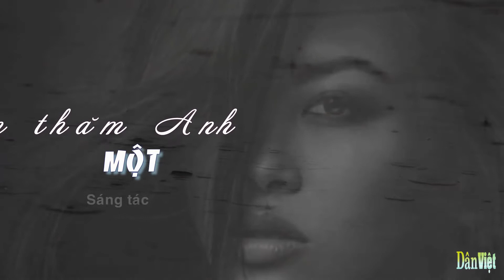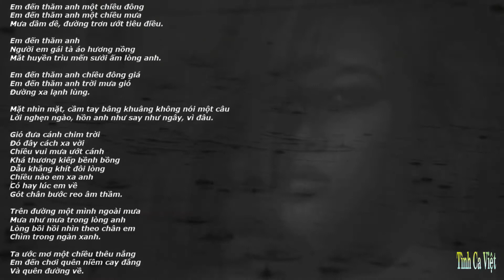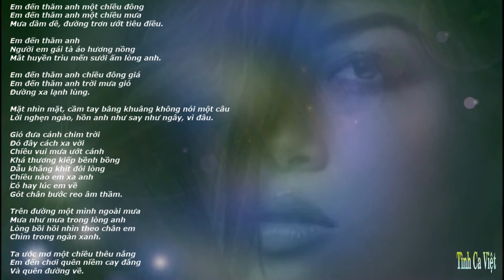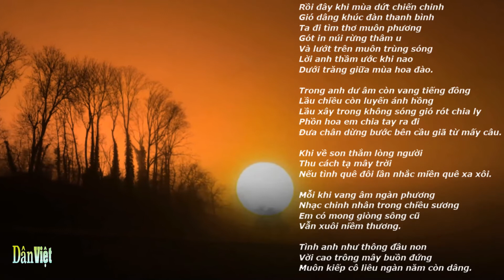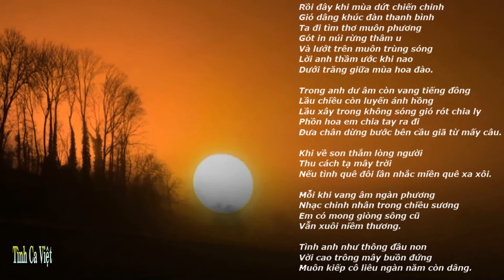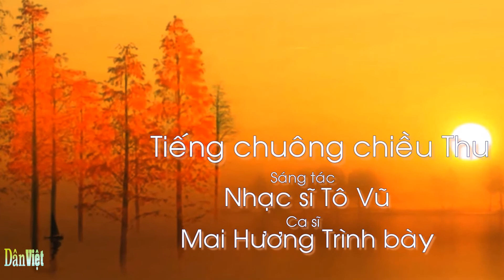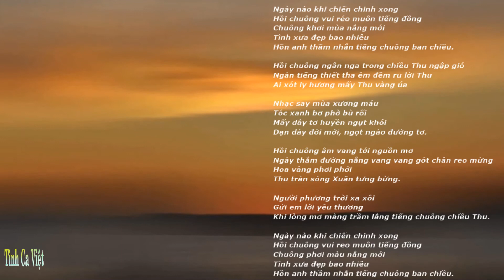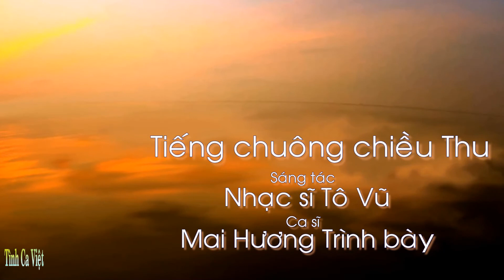Nhạc sĩ Tô Vũ , (1923 –2014)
Tô Vũ (tên thật: Hoàng Phú, 9 tháng 4 năm 1923 – 13 tháng 5 năm 2014) là một nhạc sĩ, giáo sư, nhà nghiên cứu âm nhạc đương đại của Việt Nam. Ông cùng với người anh là nhạc sĩ Hoàng Quý đã có mặt từ những ngày đầu tiên của tân nhạc Việt Nam đồng thời là những thành viên sáng lập ra nhóm Đồng Vọng, đại diện cho âm phái Hải Phòng. Hoạt động của nhóm trong làng âm nhạc Việt Nam thời tiền chiến từng tạo nên tiếng vang và để lại ảnh hưởng đáng kể đến sự phát triển của nền âm nhạc hiện đại Việt Nam. Nghệ danh Tô Vũ là do các bạn văn nghệ đặt cho ông, mượn tên của nhà ngoại giao Tô Vũ thời Hán Vũ Đế ở Trung Quốc.

Tô Vũ sinh ngày 9 tháng 4 năm 1923 tại phủ Lạng Thương, tỉnh Bắc Giang nhưng từ khi còn nhỏ ông đã chuyển về sống tại Hải Phòng cùng bốn người anh em ruột của mình. Hoàng Phú ít hơn người anh Hoàng Quý ba tuổi. Mẹ mất sớm, bố đi làm xa nên chủ yếu gửi tiền về nuôi các anh em ông. Trong số các anh em, Hoàng Quý và Hoàng Phú đặc biệt say mê âm nhạc. Hai anh em học được những kiến thức âm nhạc đầu tiên (violin) qua một phụ nữ người Pháp tên Leprêtre là chủ cửa hiệu Orphée, chuyên bán nhạc cụ và sách nhạc Tây ở Hải Phòng thời đó. Tuy nhiên, người tích cực khuyến khích hai anh em họ Hoàng đi theo "âm nhạc cải cách" (tân nhạc) là thầy dạy môn văn chương Pháp tên là Ngô Đình Hộ (tức nhạc sĩ Lê Thương), để cùng thầy biểu diễn trong các tiết mục văn nghệ của trường.

Năm 1939, Hoàng Quý và Hoàng Phú (Tô Vũ) quy tụ một số bạn bè trong đó có Phạm Ngữ, Canh Thân và Văn Cao để lập ra nhóm nhạc Đồng Vọng. Nhóm Đồng Vọng sinh ra từ phong trào hướng đạo sinh do Hoàng Quý làm trưởng nhóm, lập ra với ý nghĩa như là tiếng gọi tập hợp thanh niên lại với nhau. Từ phương châm này, nhóm Đồng Vọng đã góp phần cổ suý cho nền tân nhạc Việt Nam. Nhóm sáng tác được khoảng 60 ca khúc mang nội dung ca ngợi đất nước, ca ngợi truyền thống anh hùng dân tộc. Ngoài ra, một số tình khúc của nhóm như Cô láng giềng của Hoàng Quý và Bến xuân của Văn Cao cho đến nay vẫn được coi như những tuyệt phẩm của nền tân nhạc Việt Nam.

Cũng như người anh Hoàng Quý, Hoàng Phú sớm tham gia Việt Minh. Kháng chiến chống thực dân Pháp bùng nổ tại miền Bắc, Hoàng Phú gia nhập Ban Văn nghệ tuyên truyền Kiến An (Hải Phòng), còn Hoàng Quý cũng tích cực sáng tác và hoạt động cách mạng. Các ca khúc Cảm tử quân, Sa trường hành khúc của ông đã ra đời trong giai đoạn này. Nhưng vì mắc bệnh nan y nên Hoàng Quý đã qua đời giữa năm 1946 khi mới 26 tuổi. Khi đó Hoàng Phú vẫn hoạt động cách mạng trên địa bàn Hải Phòng. Ca khúc nổi tiếng nhất của ông là Em đến thăm anh một chiều mưa được sáng tác vào năm 1947, khi đơn vị của ông đang công tác tại huyện Tiên Lãng (Hải Phòng). Cũng trong thời kỳ này, nghệ danh Tô Vũ của Hoàng Phú đã được các bạn bè cùng hoạt động trong lĩnh vực văn nghệ đặt cho ông.

Dù nhận được học bổng du học Pháp nhưng do anh trai là nhạc sĩ Hoàng Quý mất sớm nên Hoàng Phú quyết định ở lại Hải Phòng để lo cho những người em còn lại. Ông xin vào dạy hợp đồng ở trường Bình Chuẩn (tiền thân là Trường Bonnal, nay là Trường Trung học phổ thông Ngô Quyền). Năm 1948, Hoàng Phú được chọn là đại biểu của Chiến khu 3 đi dự Đại hội Văn hóa Văn nghệ toàn quốc lần thứ nhất. Năm 1950, Viện Nghiên cứu Văn hoá Nghệ thuật được thành lập, Tô Vũ được mời tham gia trong ban nghiên cứu âm nhạc do nhạc sĩ Văn Cao làm trưởng ban.

Khác với nhiều tên tuổi của thời kỳ đầu tân nhạc Việt Nam (nhạc tiền chiến) không còn hoặc ít sáng tác về sau, Tô Vũ vẫn tiếp tục sáng tác trong giai đoạn chiến tranh sau này, nổi bật là các ca khúc như Cấy chiêm, Nhớ ơn Hồ Chí Minh và Như hoa hướng dương. Bên cạnh viết bài hát, ông còn sáng tác nhạc cho các loại hình sân khấu như tuồng, chèo, cải lương, múa rối,... và cho điện ảnh. Ông có nhiều công trình nghiên cứu về chèo, cồng chiêng, đàn đá, thang âm – điệu thức và âm nhạc dân gian Việt Nam.[1]

Ông cũng từng đảm nhiệm cương vị Viện trưởng Viện âm nhạc cơ sở II tại thành phố Hồ Chí Minh, Thư ký Đoàn Nhạc sĩ Khu III đầu kháng chiến chống thực dân Pháp và là một trong những người đầu tiên góp phần xây dựng Trường Âm nhạc Việt Nam (Nhạc viện Quốc gia sau này). Ông còn là một nhà nghiên cứu có thâm niên và uy tín trong lĩnh vực âm nhạc dân tộc (nhạc truyền thống) cũng như âm nhạc hiện đại. Bên cạnh đó, ông cũng có công lớn trong việc đào tạo nhiều tài năng thế hệ sáng tác nhạc sau này. Sau sự kiện 1975, ông chuyển vào thành phố Hồ Chí Minh và làm Viện phó Viện Nghiên cứu Âm nhạc, phụ trách bộ phận phía nam.[1] Ông được Nhà nước Việt Nam tặng Giải thưởng Nhà nước về văn học nghệ thuật đợt 1 (năm 2001).

Tô Vũ qua đời hồi 3 giờ 30 phút, ngày 13 tháng 5 năm 2014 tại nhà riêng ở thành phố Hồ Chí Minh, hưởng thọ 92 tuổi.[1]

                                            Theo Bách khoa toàn thư mở Wikipedia